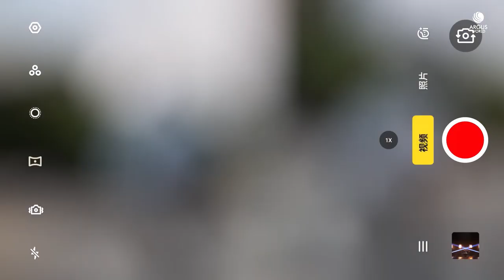Realme X2 Official Trailer Commercial HD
Realme X2 Official Trailer Commercial / Promotion video in HD. Realme X2 (Realme XT in india). Realme X2 Features Trailer Introduction Commercial TVC AD.